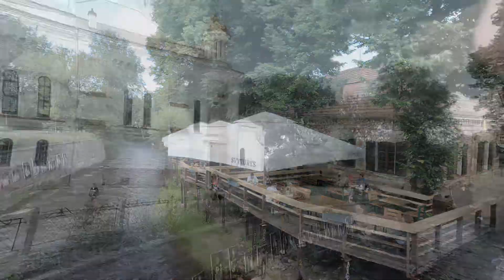Vilnius - Lituania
Junho/2022 🇱🇹